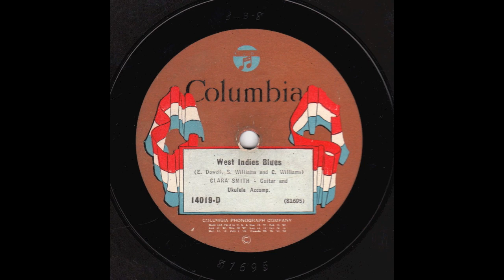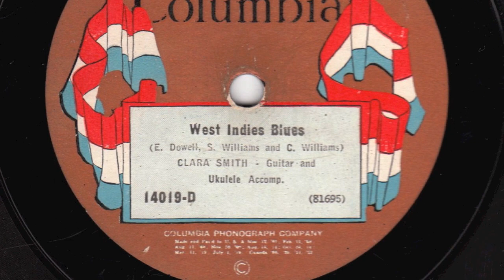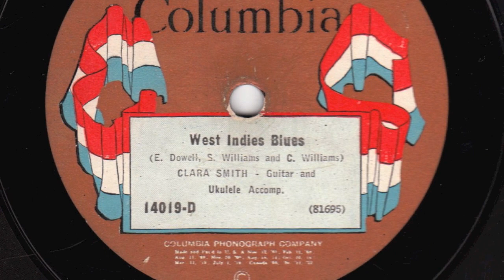West Indies Blues [10 inch] - Clara Smith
Digital archive of Columbia 78 RPM single 14019-D;
West Indies Blues by Clara Smith acc. with Guitar and Ukelele

Style: American Folk Blues
Composer: Clarence Williams, Spencer Williams & S. Dowell
Label: Columbia
Matrix No.:81695